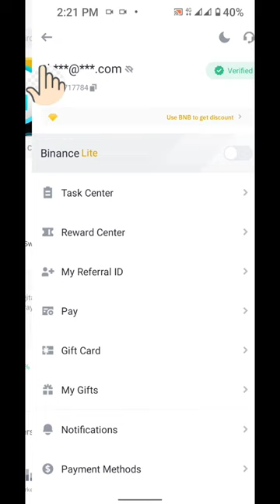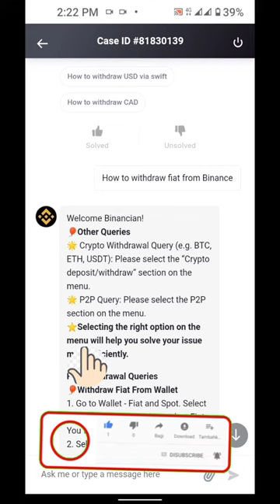restricted Withdrawal Binance/ Suspended withdrawal/Disable withdrawal in Binance Wallet